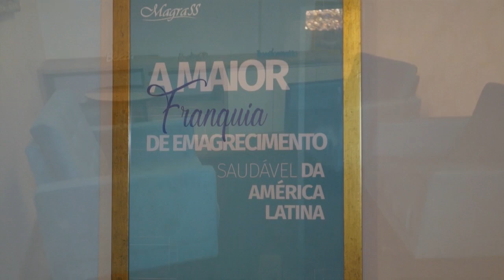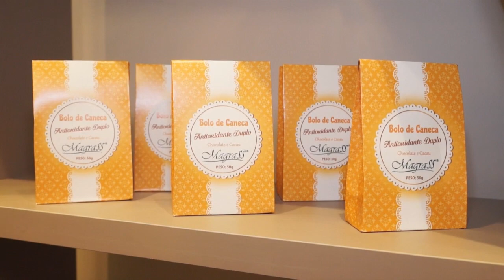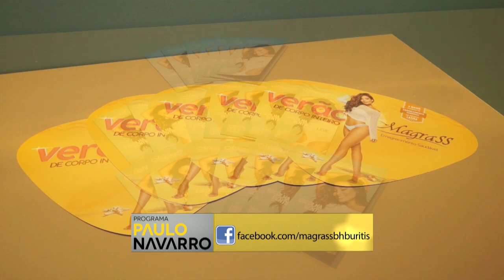Em Destaque: Inauguração Magrass Unidade Buritis - Paulo Navarro